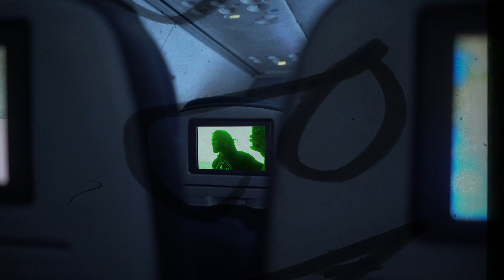100 VoiceMails - Kieferro ft Mari V & Darrellest G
Shot and edited by Kieferroflix & Mari V
Produced by Shayne Simon
Record & Mixed: CBMIX (GlassTree Studio)
VSUP